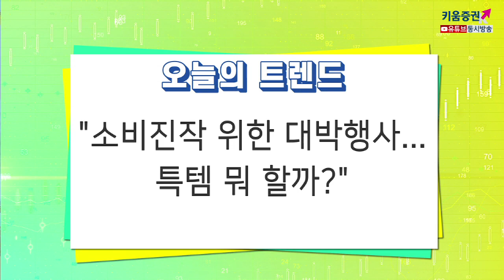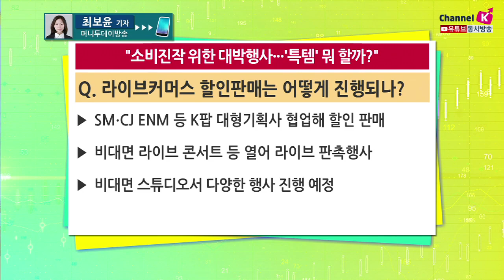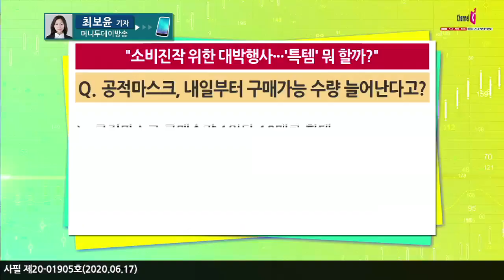살 게 있다면, 지금 이 '행사'들에 주목하라! (트렌드경제.주식투자/​​​20.06.17)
'대한민국 동행세일' 다음주 시작, 내용은?
코로나19사태 극복 및 소비 진작위한 정부주도 행사
백화점, 마트, 온라인몰, 전통시장 등 저렴히 물건 판매
모바일 쇼핑몰 등 비대면 중심 행사 운영​
전국 전통시장서 최대 4만원까지 ‘온누리 상품권’ 환급
제로페이, 결제금액 5% ‘최대 5만원까지 환급’
에너지 소비효율 높은 제품, 구매금액 최대 30만원 환급
​자동차, 주요 차종 10%까지 할인판매 예정
19일부터 ‘대한민국 동행세일’ 공식 홈페이지 확인​
공적마스크, 내일부터 구매가능 수량 늘어난다고?
​공적마스크 구매수량 1인당 10매로 확대
일주일 1인당 3개에서 1인 10개로 구매 수량 늘려
이번 주 월~수 3개 구매한 사람, 목~일 7개 구매 가능​

​여도은 앵커 키움증권 채널K, 머니투데이 최보윤 기자​​​​